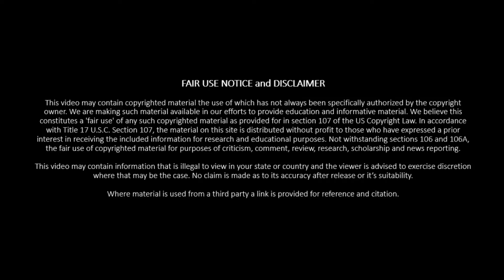What the hell is slurm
Slurm is the satirical take on soft drink from Futurama. Think of Coca cola or Pepsi. Unlike these real world beverages slurm is even more bizarre.

Slurm was a mystery until the episode called  Fry and the slurm factory (a Charlie and the Chocolate factory parody). It is in this episode that we learn where slurm comes from and  to a degree what it really is. A secretion from the Slurm queen that is put in can, sealed and sold as a beverage.

The question is how realistic is this?

There are animals that produce liquids we consume. There are insects that do the same. There are even plants. That means everything checks out so far.

There are some insects that have similar secretions. Bees use a special jelly to make new queens. They also use pheromones to control other worker drones.

Some animals also have secretions. A very rare exception includes toads. Toad secretions can have neurological effects (psychedelic).

The problem lie sin the other characteristics of Slurm. It is highly addictive. This feature of slurm does not match with any product from animals or plants we currently consume on a regular basis.

There are other animals secretions that have similar effects to what we see with slurm. The difference is one of scale and behavior. No animal or insect produces enough to create a constant factory that packages a beverage for wholesale retail.